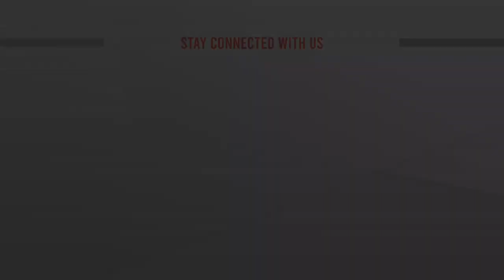কমিটির দাবিতে সড়ক অবরোধে ছাত্রলীগ | Dhaka College l Chatra League | ATN News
কমিটির দাবিতে সড়ক অবরোধে ছাত্রলীগ | Dhaka College l Chatra League | ATN News | bangla news |  bangladesh news | latest bangla  news | latest news | top bangla news